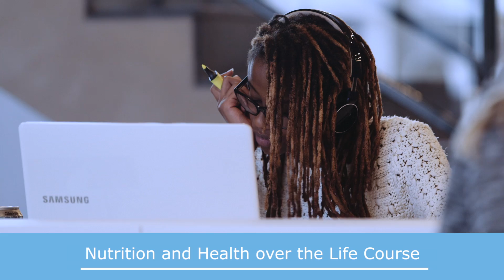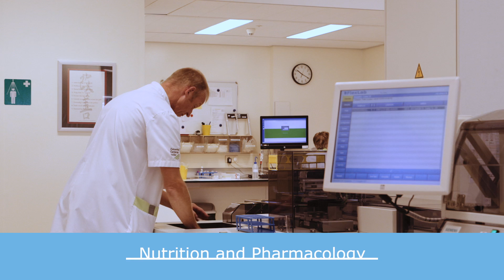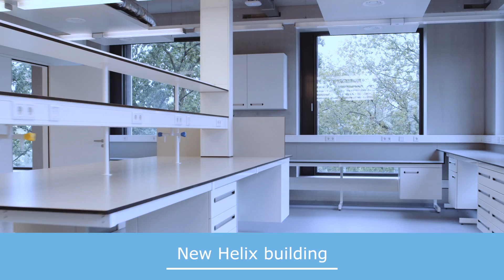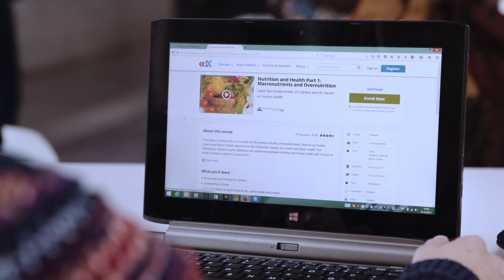Human Nutrition | Wageningen UR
Human nutrition is one of the key subject areas of Wageningen University. Five chairs work via an integrated multidisciplinary approach on human nutrition education and research to improve health through better nutrition.